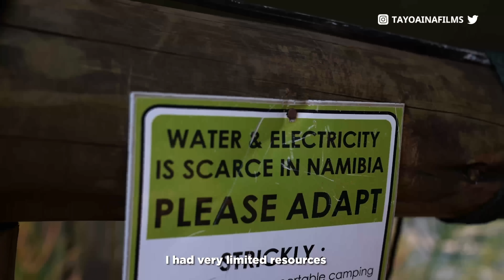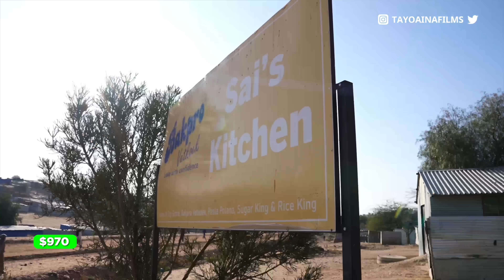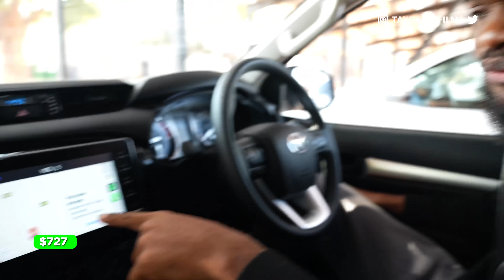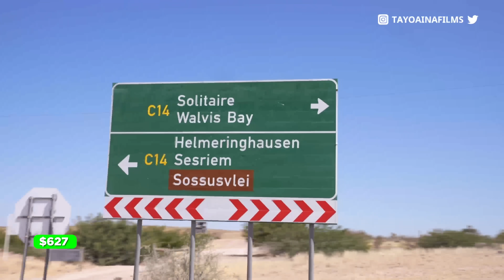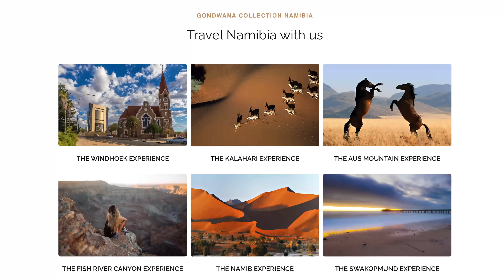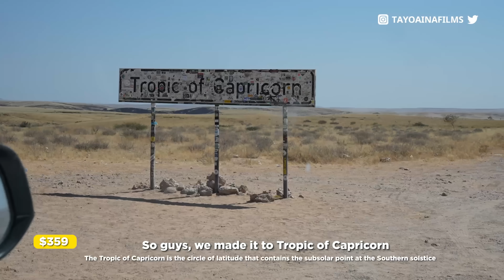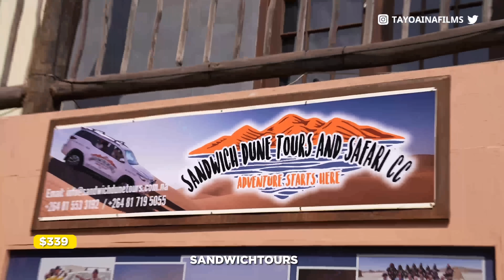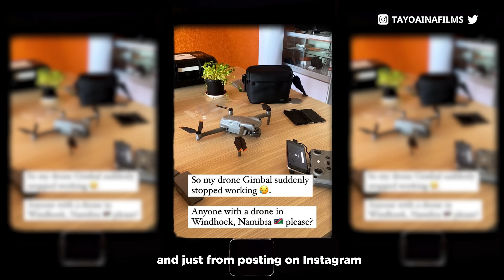Namibia: A Side Of Africa The Media Won’t Show You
Namibia: A Side Of Africa The Media Won’t Show You is a video about me exploring the southern African country of Namibia. I travel across it and pass through, Windhoek, sossusvlei, deadvlei and then I end up at Swakopmund to visit the oldest desert in the world at sandwich Harbour. This is me showing you what Namibia is really like through my eyes and some of the best things to do in one of the most beautiful African countries. Do like, watch and enjoy.

For Hotels & Logistics 🏠 we used Instagram.com/gondwanalodges

Our amazing Tour company 🚙 Instagram.com/sandwichdunestourssafaris